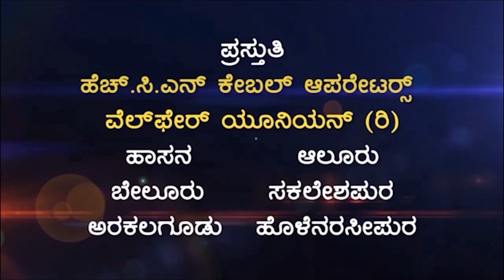HCN NEWS 13-07-2020